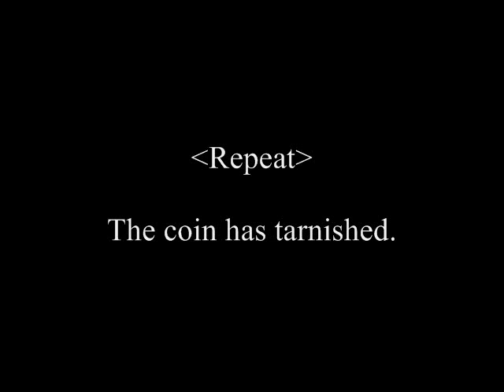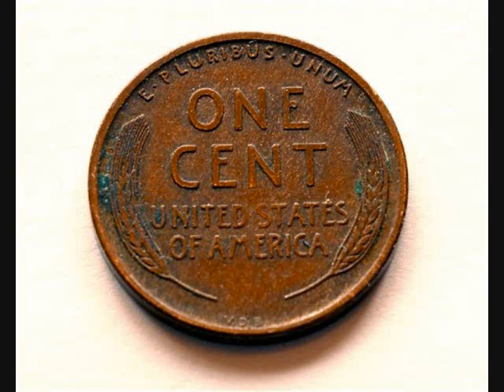ESL Vocabulary Lesson 228 - sit up, squat, tarnish - English Words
Learning English through pictures.
SCRIPT
The woman has just sat up.

The child is squatting on her heels.

The coin has tarnished.

A) The woman is lying on her back.
B) The woman has just sat up. (a)
C) The woman has just stood up.

A) The child is squatting on her heels. (a)
B) The child is standing.
C) The child is crawling.

A) The coin is shiny.
B) The coin is new.
C) The coin has tarnished. (a)

Has the woman just stood up?  No.  She has just sat up.

Is the child standing?  No.  She is squatting on her heels.

Has the coin tarnished?  Yes.